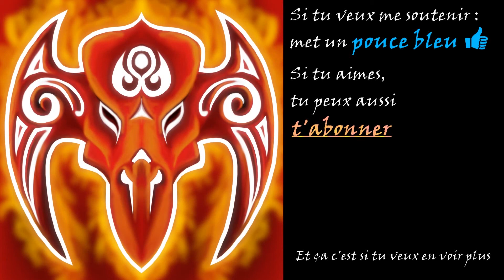Antihero #01 - Nouveau en ville [niv 1]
Vidéo sur Antihero, un jeu de stratégie de Tim Conkling.